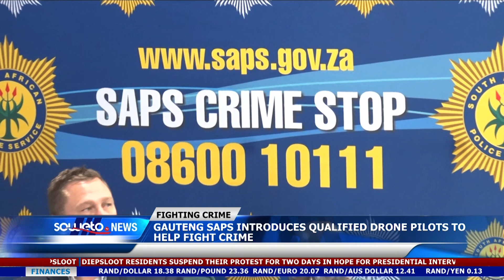GAUTENG SAPS INTRODUCES QUALIFIED DRONE PILOTS TO HELP FIGHT CRIME.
The Gauteng Provincial Police Commissioner, Lieutenant General Elias Mawela together with Gauteng MEC for Community Safety Faith Mazibuko, officially introduced 13 qualified drone pilots at an event held in Midrand earlier today.